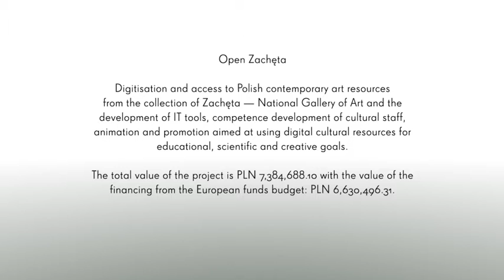Zachęta Transformations Are On! - short version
Over 600 works from the Zachęta collection will be published online by 2023 under the Open Zachęta project. Selected art including Katarzyna Kozyra's famous “Animal Pyramid” or Alina Szapocznikow's “Embodied Neoplasms” will be available for viewing in 3D technology for the first time.

“We’re doing this for the public, not for our internal needs. Not only for visitors who can come here and access our resources but also for those who cannot reach them on a daily basis".
Hanna Wróblewska, Zachęta National Gallery of Art Director.